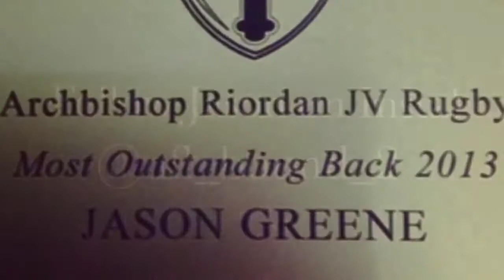Jason Greene Rugby Mix-Tape (JV)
Jason Greene had an awesome first year of Rugby, and earned the "Most Outstanding Back" Award!